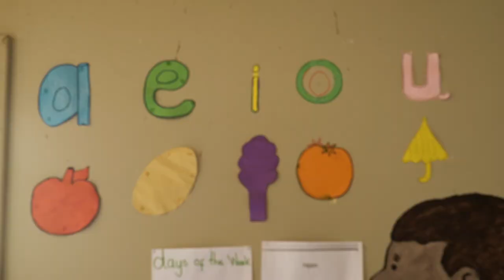Amber Wyatt Show Reel 2019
Amber Wyatt is an Emmy Award winning host and producer based in Los Angeles, California. Hailing originally from Australia, Amber started off in TV News with a degree in journalism under her belt. Now she travels the world hosting and producing a number of series including Private Islands and Boys Toys.